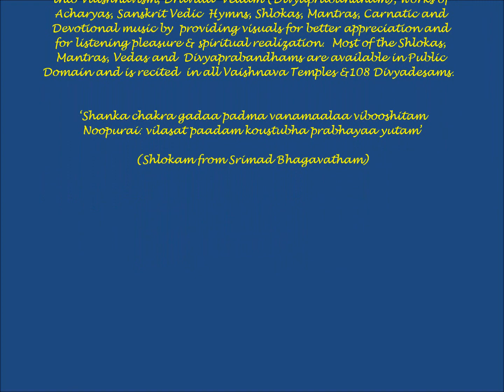Sri Lakshmi Sahasram (1000 Hymns on Mahalakshmi) - "Agramanimaala Sthothram" (Venkatadhvari)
Sri Senkamalavalli Thayar - Sri Mahalakshmi (Periya Piratti aka Cosmic Mother) Seva at My Home Thirumaligai (Sanctum) during various Prayer Observances.  For the benefit of devotees, the individual Sthabakams of Sri Lakshmi Sahasram are being rendered by Sriman IVK Chary with Introduction by Sri. Varadachari Sadgopan.

Sri LakshmI Sahasram is composed as a part of Sri Venkatadhvari's work Visvagunadarsa Sambu.  In this epic, Sri VenkatAdhvari creates two characters Krishanu and Visvavasu who travel to many places.  Krishanu would only say what is bad about that place while Visvavasu would mention only what is good there.  While they were at Thiruvenkatam, Krishanu berates the place following which they both lose their sight.  To regain their lost vision they compose LakshmI Sahasram praising Sri Padmavathi Thayar, the divine consort of Srinivasa Perumal.

There is also the folklore that Sri Venkatadhvari himself lost his sight and regained it by composing Sri Lakshmi Sahasram.  In any case it has been shown on several occasions that chanting Lakshmi Sahasram confers many benefits to the seeker.

The thousand slokas of Sri Lakshmi Sahasram are subdivided into twenty five "stabakams".  Stabakam means a flower bouquet.  Naming the chapters as flower bouquets seems appropriate as these songs are composed as Lakshmi worship.  There are many similarities between Swami Desikan's works and Lakshmi Sahasram.  Just like Swami Desikan, the author has interspersed the letters of the Lakshmi mantra throughout the work.  Chanting this, is said to confer benefits similar to chanting Sri Ranganatha Paaduka Sahasram. Similar to Swami Desikan's work the songs in the beginning of the stabakam are in "anushtub" chandas while the songs that follow are in other chandas.  To explain the "daya" or the compassion of Piratti, Sri Venkatadhvari invokes the episodes of Kaakasura and Sita's stay in Asokavana just as Swami Desikan had done before.  Among the Mangala Shlokas in the work, the Shloka for Swami Desikan will explain the author's bhakthi towards him.  It is said that Sri Venkatadhvari composed twenty five stabakams to correspond to Swami Desikan's Sri Stuthi that has twenty five Shlokas. (Source